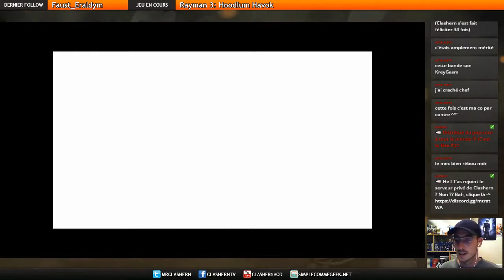RAYMAN 3 : HOODLUM HAVOC #04 – Reviens ici, chaussure !!! | LET'S PLAY (PC) (FR)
La Croisée des Rêves est de nouveau bouleversée : un Lums Noir nommé André est apparu et transforme les Lums Rouges en Lums Noirs maléfiques. Il vole aussi les poils des animaux, afin de créer des costumes de guerre pour ses frères et lever une immense armée : les Hoodlums. Ils envahissent le monde et capturent les Ptizètres, qu’ils enferment dans des cages. Murfy, ayant vu l’armée des Hoodlums à l’œuvre, et pourchassé par eux, décident de réveiller Rayman et Globox, histoire qu’ils mettent une bonne dérouillée à André et son armée. Mais tout ne va pas se passer comme prévu…

Rayman 3 : Hoodlum Havoc est un jeu de plateforme développé par Ubisoft, sorti sur PC, GameCube, PS2 et Xbox en 2003, puis sur Mac OS en 2004. Ce titre est également sorti sur Game Boy Advance et la N-Gage. Contrairement aux autres épisodes de la série, cet opus est le seul à ne pas avoir été développé par Michel Ancel et son équipe d’Ubisoft Montpellier, qui finalisaient le développement de Beyond Good & Evil.